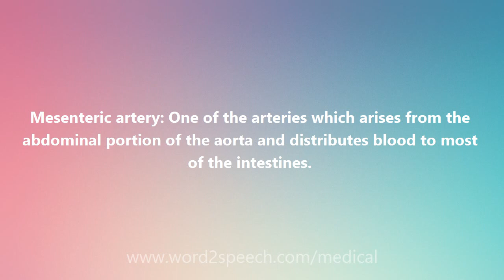Mesenteric artery - Medical Definition and Pronunciation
Title: Mesenteric artery

Mesenteric artery: One of the arteries which arises from the abdominal portion of the aorta and distributes blood to most of the intestines.